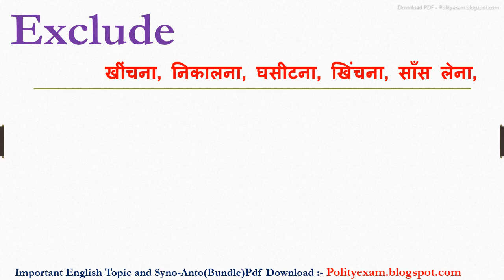Exclude meaning in hindi | Exclude ka matlab kya hota hai | Exclude ka arth